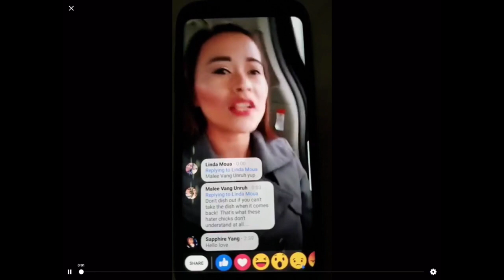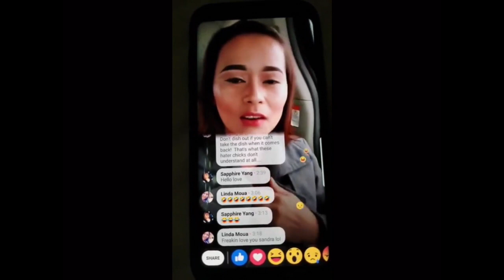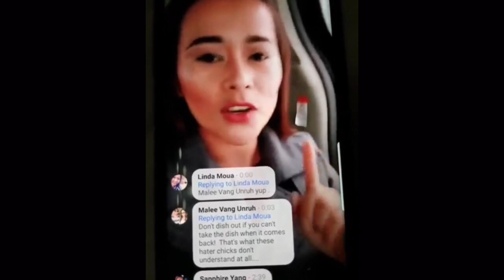Sandra mocking Aznlillies Grammar.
Daim yeeb yaj suab no yog thaum pog Sandra Yang cem pog Aznlillies Hawj txog nws cov suab lus meska.